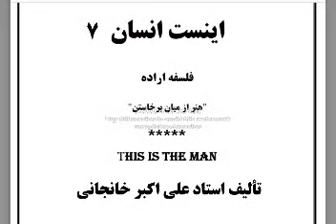سیاست، مدیریت، صنعت: اینست انسان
عنوان کتاب:
24-  اینست انسان This is the man
فلسفه اراده
هنر از میان برخاستن

مؤلف: استاد علی اکبر خانجانی

تاریخ تألیف: 1378
  تعداد صفحه: 175